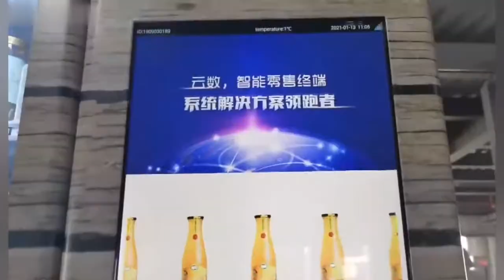Vending Machine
●With a 22-inch LCD display, video and pictures in various formats can be played.
●The mode of sales is fully automated elevator elevator system to assist different positions of goods to be delivered to the delivery port.
●Adopt international MDB standard design, according with international DEX standard, and can accept any kind of international general standard design.
●Can accept bills and coins, and give change in coins.
●Large glass window display, can check all products intuitively and easy to use.
●The size of the box can be sold more, the compatibility is better, the independent microwave heating province space,
the sale of the box rice capacity is larger.
●The heating speed is four times that of the ordinary microwave oven.
●Microcomputer control system has intelligent data query, statistics, accounting, fault diagnosis and other management functions.
●The size of the goods can be changed at any time, flexible to different sizes of various products.
●It has the function of power loss protection and storage memory function.
●Standard grating delivery inspection system.
●Electric leakage protection function.
●Ozone kills.
●The powerful cloud service management platform can check the sales information and running status of each vending machine from the Internet anytime and anywhere.
●High speed X,Y axis mobile platform, modular refrigeration system, fault maintenance convenience.
KON Remote Management System
KON Remote Management System is a cloud-based web manageability service
that can be accessed from anywhere on any compatible devices including PC, smart phones, tablets and so on to remotely manage and monitor your clusters of vending machines in disperse locations.

With KON remote management system service, the vending operators can manage their vending machine in more efficient and profitable manners, benefited from the comprehensive and easy-to-use features with real-time data, such as centralized inventory management, consolidated sales management and tracking, cash collection trace ability, stock replenishment management. All of these means less loss, less cost, more efficiency, and more profits.
OEM/ODM service can be provided.

Competitive Advantage:
1.More than 200 R&D engineer.
2. More than 100 national patents.
3.18 years for vending machines.
4.150,000 square meters workshop .
5.Large production capacity more than 150，000 units.
6.Large cost advantage.
7.International automatic assembly line.
8.Professional after-sales service team.
9.Imported high-performance compressor,bill and coin payment system.
10.Strong KON management system and there is no annual fee.